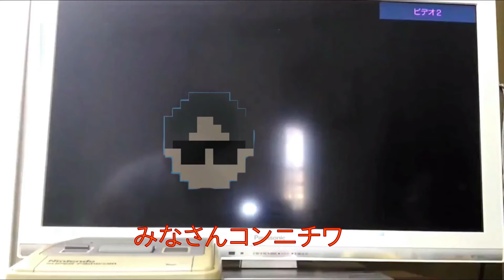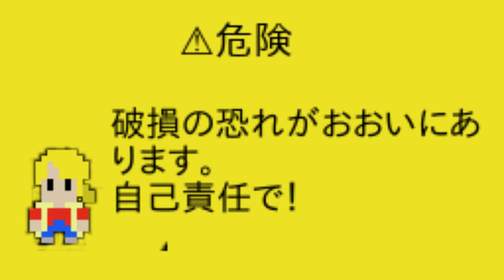台所用品でスーファミカセット・クリーニング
映る気配のないスーファミカセット。分解して
台所用品でクリーニングしていきます。

はじめまし「てんぼにいた」と申します。

今回はボイスチェンジャーを使用してます。
動画のクオリティアップ目指して
試行錯誤中、よろしくお願いします。